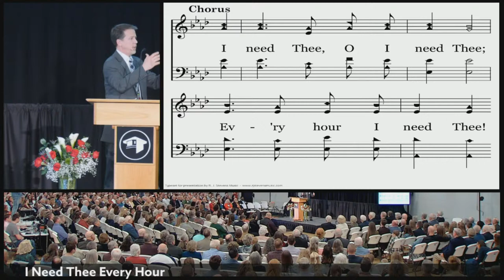The New Exodus And The Final Exodus - Tom Hamilton